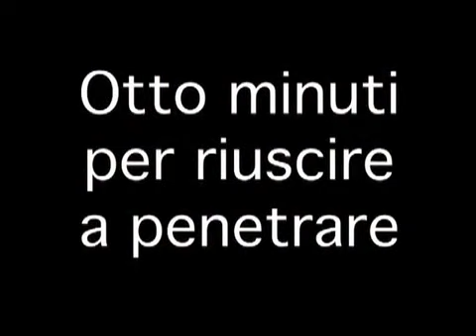UFO test di scasso 2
Secondo tentativo di scassinamento su UFO Meroni, il defender per furgoni e van prodotto da Serrature Meroni. Il cilindro antitrapano risulta inattaccabile da un trapano professionale con punta a cobalto, mentre con una sega a tazza si rendono necessari otto minuti circa per penetrare la calotta in acciaio.